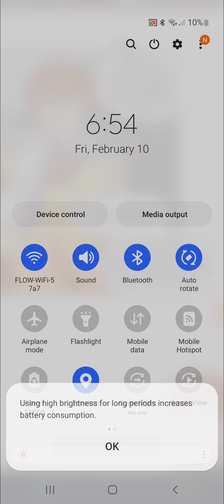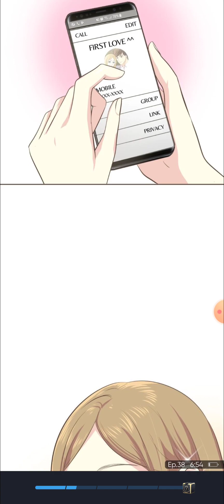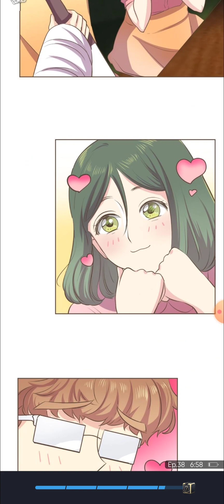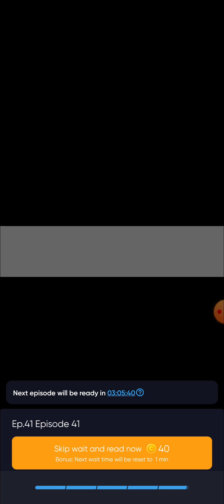She's Over The Top chapters 38 - 40!